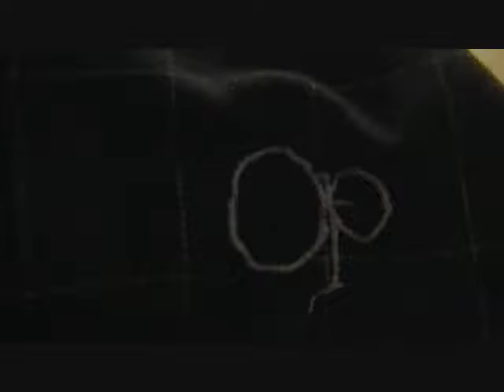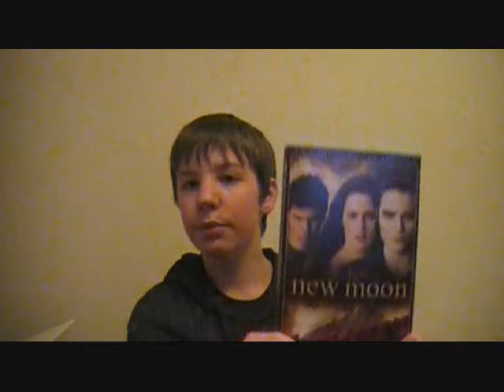Vloglantis | Austin Is Random at 3am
I filmed this from 1:30am-3am last night when i was feeling very random.